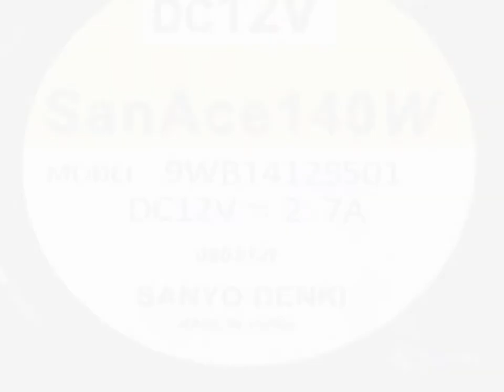9WB1412S501 12V 4wires Cooling Fan